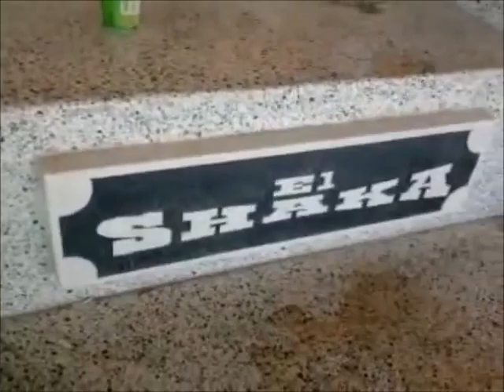SERGIO VEGA GRAVESITE (VIDEO)